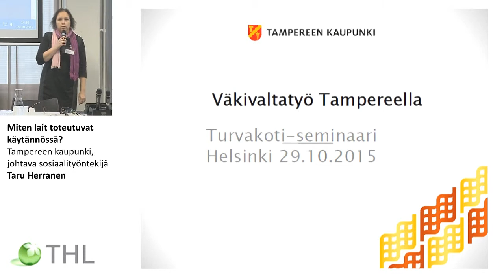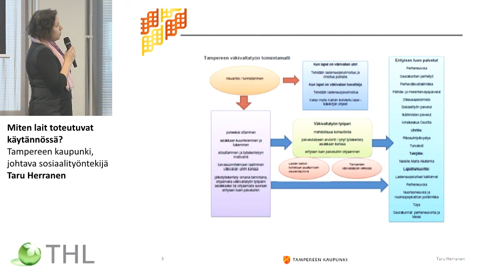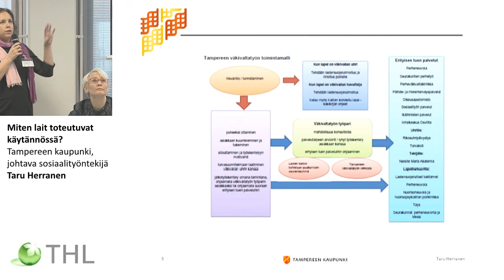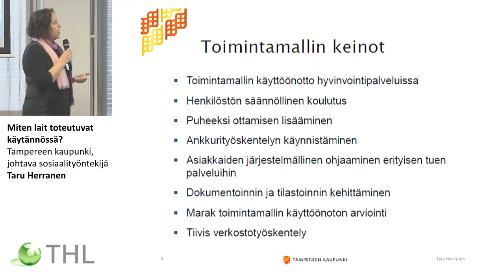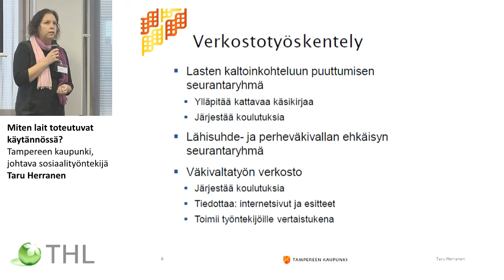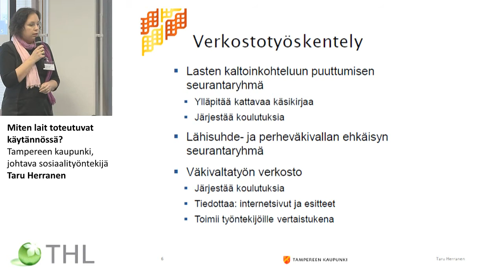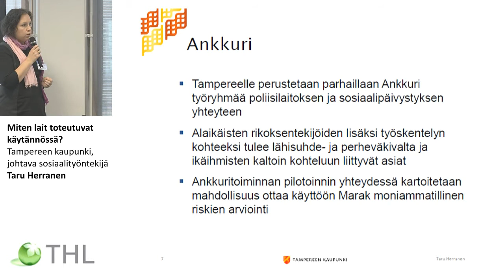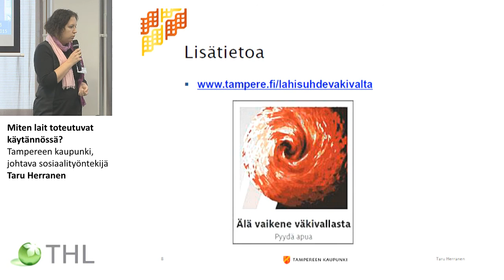Tampereen kaupunki, johtava sosiaalityöntekijä Taru Herranen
Lähisuhdeväkivalta sosiaalihuoltolaissa ja turvakotilaki
Lakien toteuttaminen ja rajapinnat

Miten lait toteutuvat käytännössä?